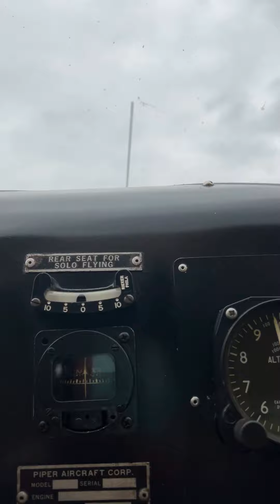Ready for landing 🛬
After 40 minutes of flying, it’s time for landing captain 👨🏼‍✈️  @leonyrudyproject5 @MarydethSaueShow41